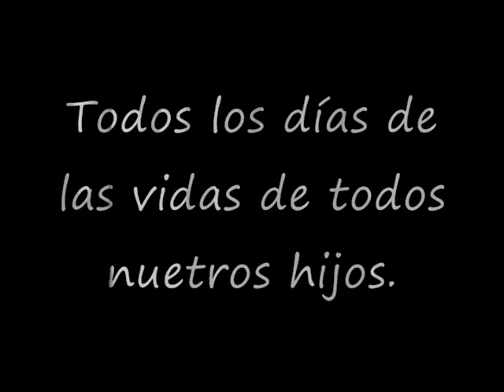Todos los dias de la vida de todos nuestros hijos - Parte 1